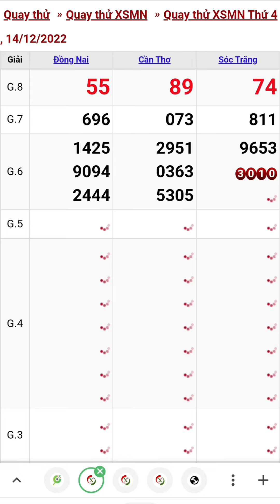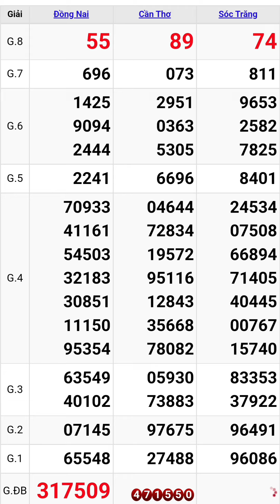Quay thử xổ số miền nam hôm nay thứ tư ngày 14/12/2022 #6 đồng nai - cần thơ - sóc trăng